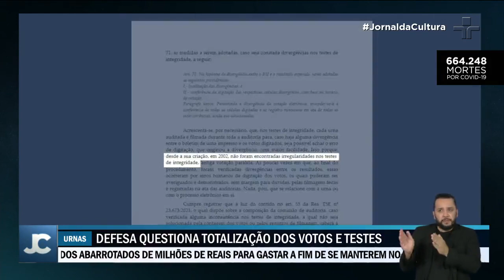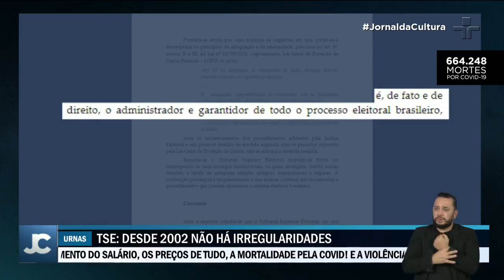Justiça Eleitoral envia resposta ao ministério da defesa sobre as urnas eletrônicas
O ministro afirma, mais uma vez, que não existe sala secreta, nem escura, para apurar os votos. Três das sete recomendações feitas pelo Ministério da Defesa foram rejeitadas pela justiça eleitoral sob alegação de erros. As outras quatro já são aplicadas, segundo o tribunal superior eleitoral.